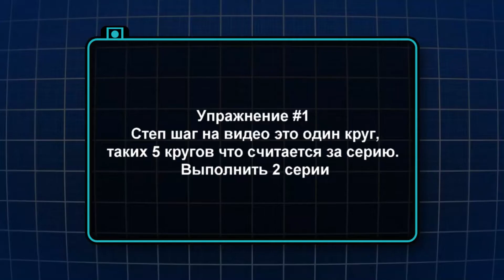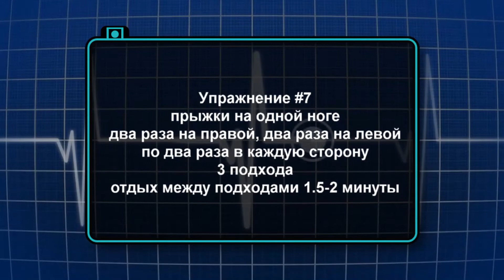№3 Разминка ГУВК "ШЗИР" №66